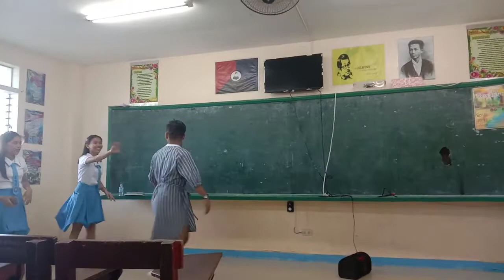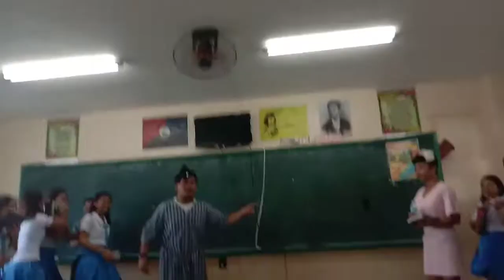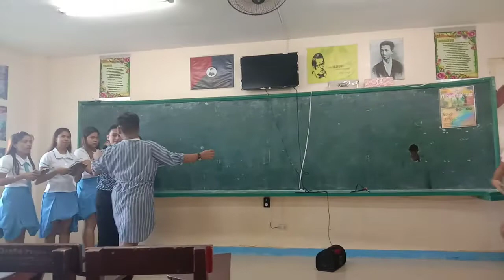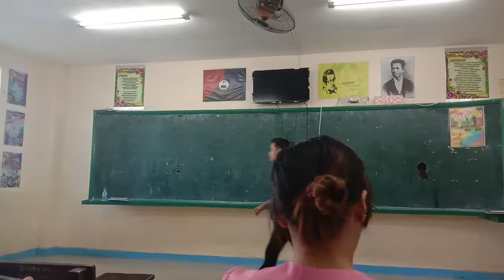Catchaban Eddie Vince 'Kadenang Ginto' Parody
Well, I hope all of you have a free time to watch our video and I hope all of you are enjoy while you are watching our video. This if for our grades as grade 12 students.